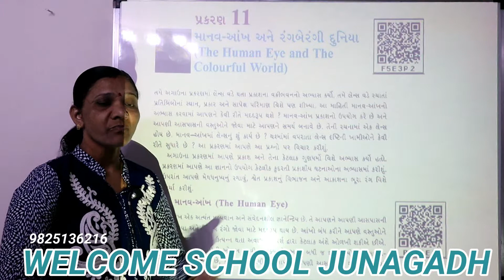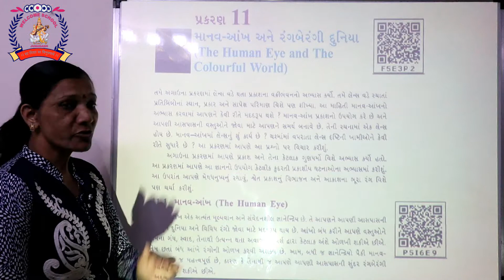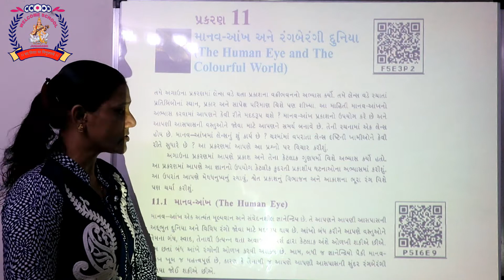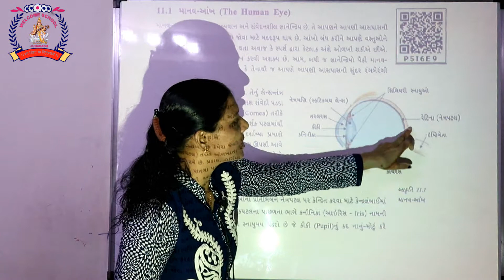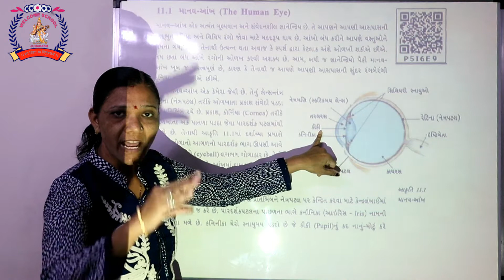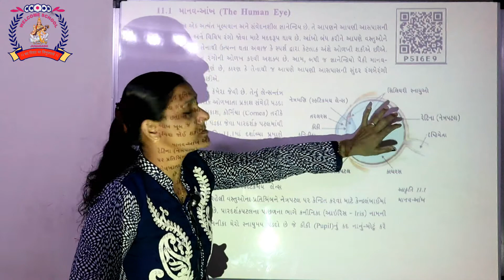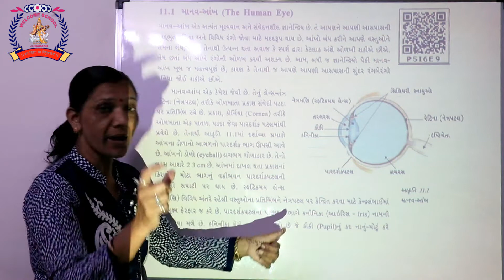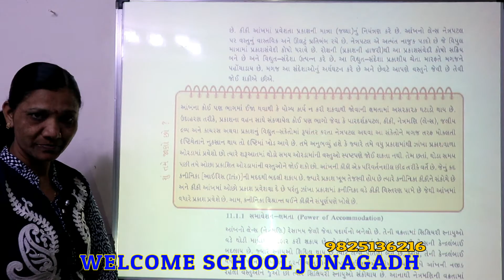CLASS 10 SCIENCE PART 49